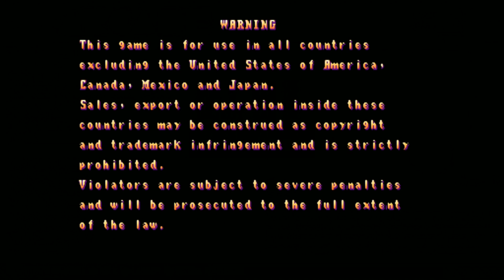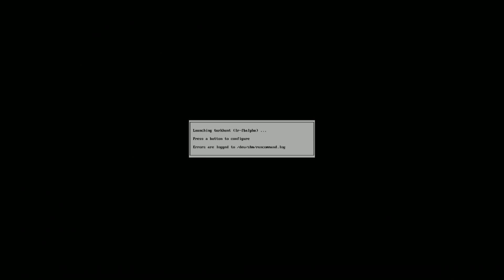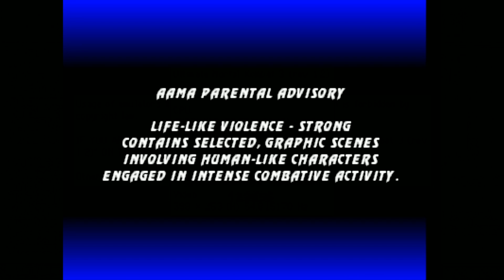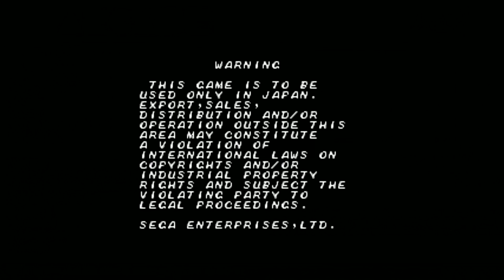Testing Arcade Games - T, U, V, W, X, Y, Z - Part 7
Testing out Mame and Final Burn Alpha Games on Nachos image. Going through all the letters and checking out the large selection of games and trying some out.

Want this setup - Buy these things first:
Rasberry Pie 3
64gb micro sd